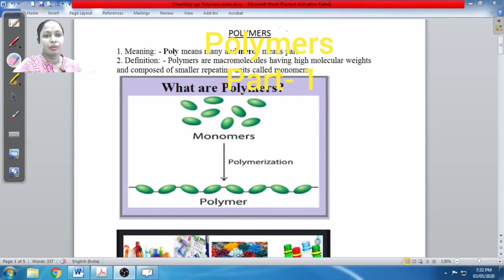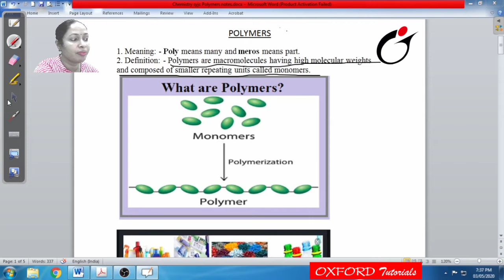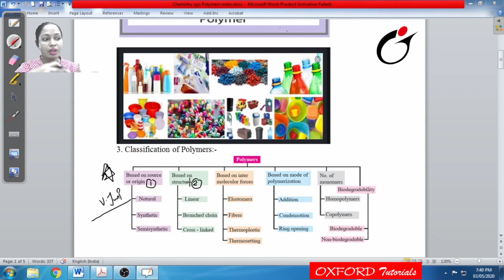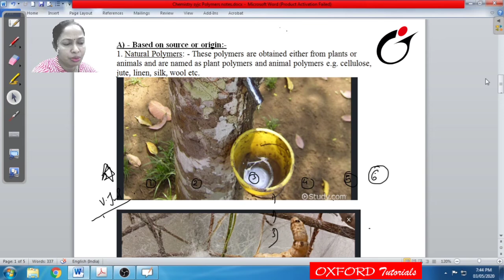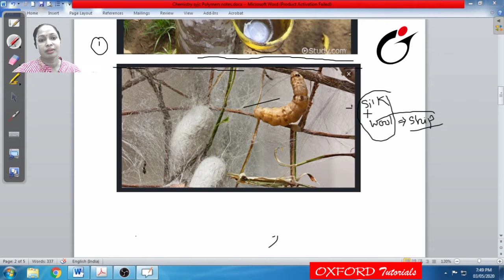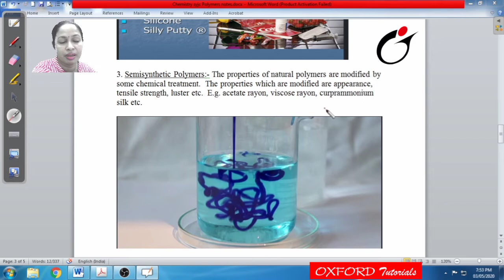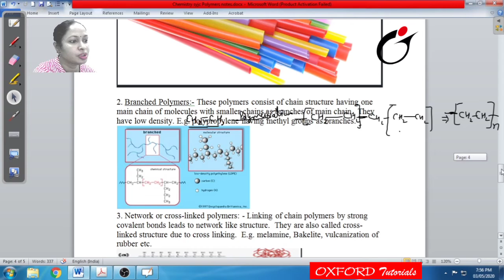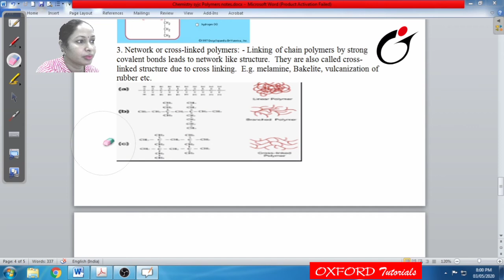Chem: Polymers (L-1)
XII Science Chemistry